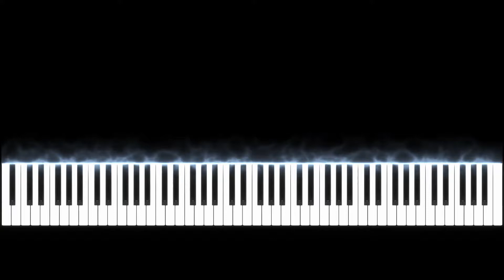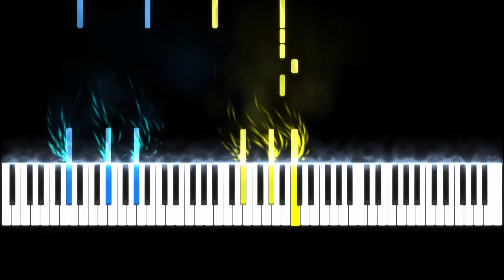Arcane - What Could Have Been - MEDIUM Piano Tutorial + Music Sheets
Hey guys, this time i made an MEDIUM Piano Tutorial for The Song What Could Have Been
from the Arcane. I hope you will enjoy it and have fun while lerning this piece :D

📺Show: Arcane
😎Composed by Sting